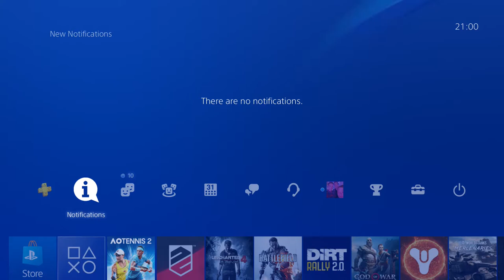AO TENNIS 2 Gameplay #1 - Verdasco Vs Nadal